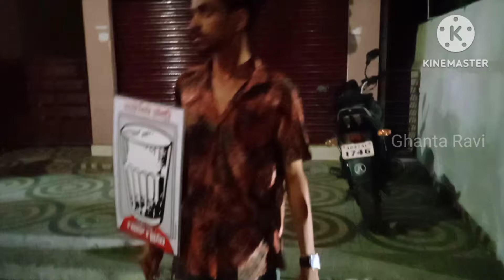జనసేన ప్రచార భేరి - భీమవరం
Ghanta Ravi, Bhimavaram, Politics, JSP, TDP, YCP, BRS, BJP, Pawan Kalyan, Chandra Babu, education,